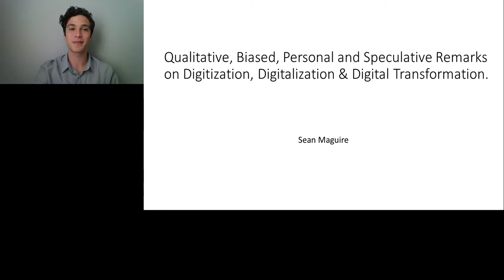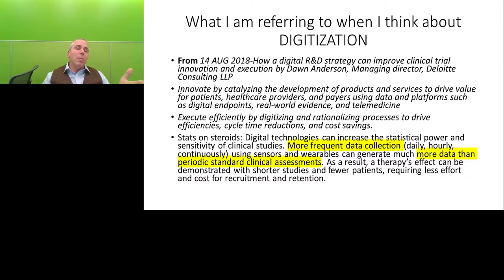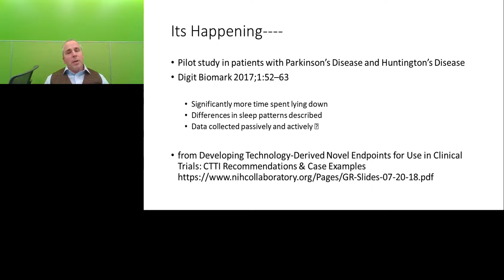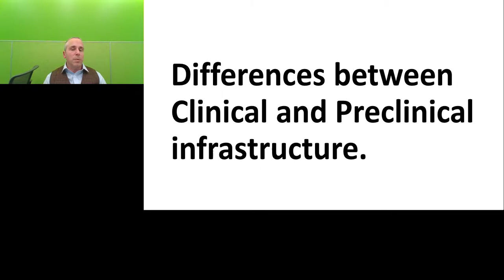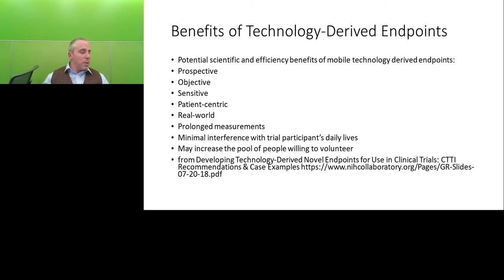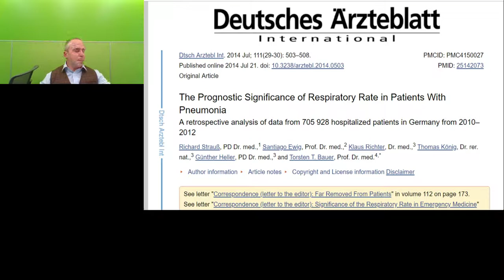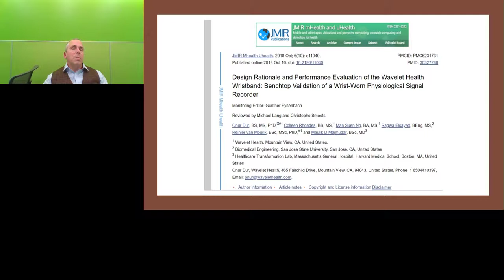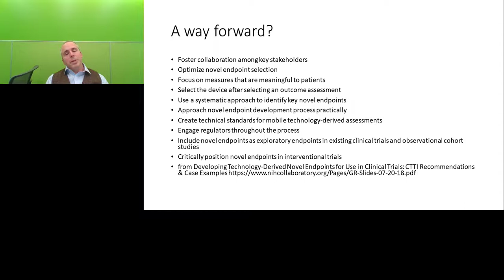Qualitative, Biased, Personal and Speculative Remarks on Digitization, Digitalization..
Presented At:
Laboratory Animal Sciences Virtual Event 2019

Presented By:
Sean Maguire, VMD, MS, DACLAM - GSK Associate Fellow, Comparative & Translational Sciences Veterinarian, GlaxoSmithKline

Speaker Biography:
Sean Maguire, VMD, MS, DACLAM is a Comparative and Translational Sciences Veterinarian at GSK. He received his Veterinary degree from the University of Pennsylvania and his Master's degree in chemistry from Lehigh University. He is Diplomate of the American College of Laboratory Animal Medicine and has extensive experience in the pharmaceutical industry working across a range of species and disease areas and a special interest in animal model development.

Webinar:
Qualitative, Biased, Personal and Speculative Remarks on Digitization, Digitalization & Digital Transformation

Webinar Abstract:
A collection of opinions, questions and other assorted thoughts about the intersection of these developing technologies and preclinical studies primarily focused on the early discovery (as opposed to the safety assessment) aspects of drug discovery.

Learning Objectives:

1. How are digital technologies being used in clinical studies and clinical medicine practice?
2. What are some possible benefits of using digital technology in preclinical studies?

Earn RACE Credits:
1. Make sure you’re a registered member of LabRoots
2. Watch the webinar on YouTube above or on the LabRoots